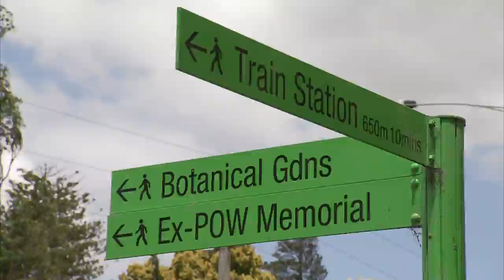Escape to Wendouree with V/Line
Ballarat's second station Wendouree is close to Lake Wendouree, the botanical gardens, wildlife and outdoor fun. There is something for everyone.